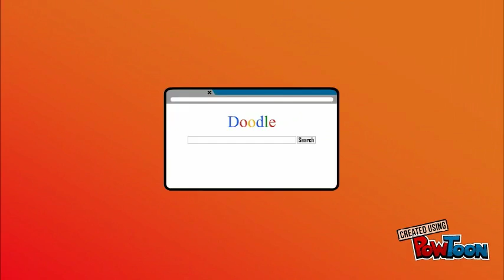Regalo Especial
Yoel Ansaldo una promesa y una victoria.-- Created using PowToon -- Free sign up -- Create animated videos and animated presentations for free.  PowToon is a free tool that allows you to develop cool animated clips and animated presentations for your website, office meeting, sales pitch, nonprofit fundraiser, product launch, video resume, or anything else you could use an animated explainer video. PowToon's animation templates help you create animated presentations and animated explainer videos from scratch.  Anyone can produce awesome animations quickly with PowToon, without the cost or hassle other professional animation services require.